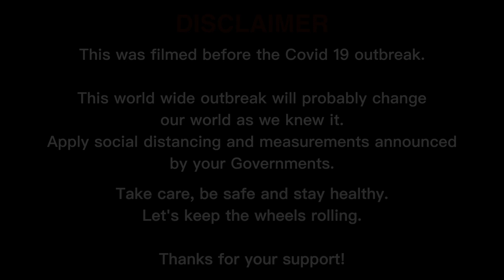S1 E9 - Winch Winch! - 80 Series Nissan Patrol off-road - Rust De Winter, Adventure Series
After good rains the whole weekend the rain subsides as we prepare for the mountain route. We encounter many ruts and big rock as we drive the trail to Leopards Valley. We have plenty of fun and then one of us have a crash. It’s one of those 4x4 experiences that will imprint on the memory and eventually on the cars.